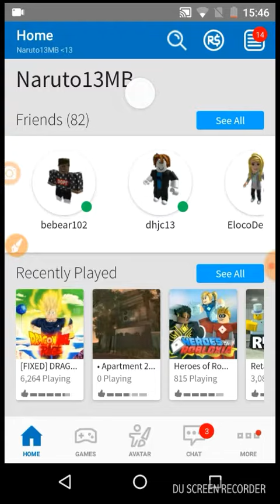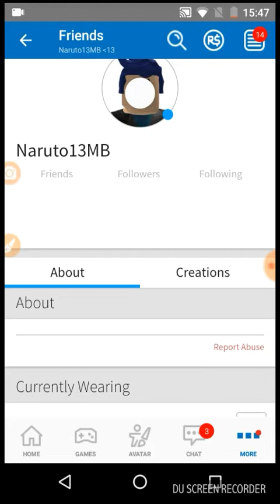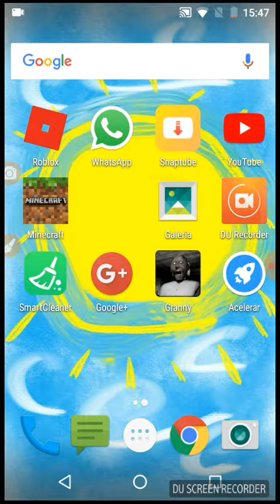Como me segue no Roblox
Gravado por DU Recorder – Gravador de tela para Android meu Nick Naruto13MB